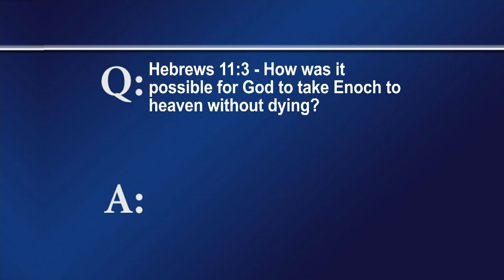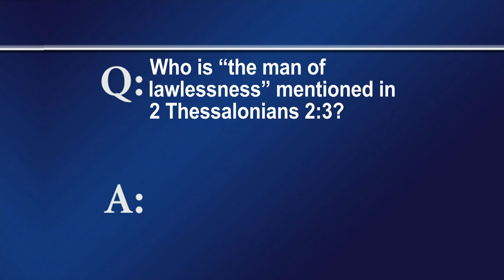FTLB JUNE 25 2023